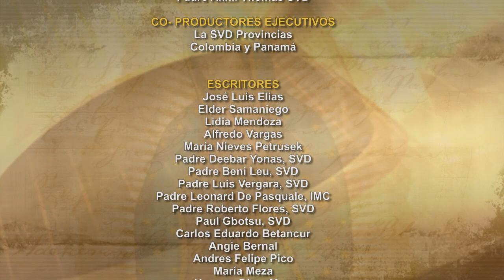Dios te Habla con Padre Panneer Selvam SVD Tema de Hoy: Que No Seamos Sordos A Tu Voz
Yo les aseguro también, que si dos de ustedes se ponen de acuerdo para pedir algo, sea lo que fuere, mi Padre celestial se lo concederá; pues donde dos o tres se reúnen en mi nombre, ahí estoy yo en medio de ellos''.